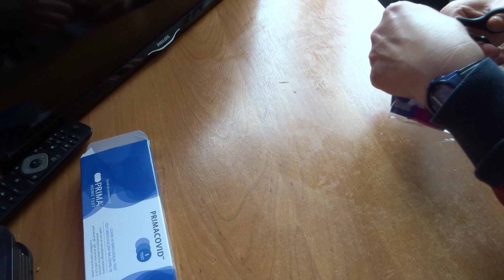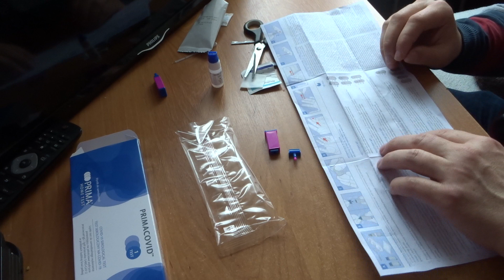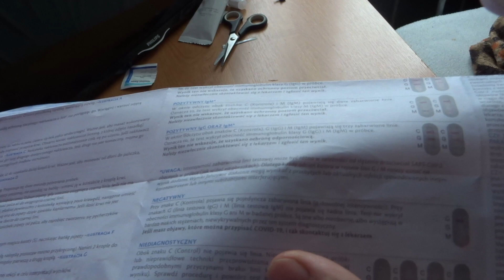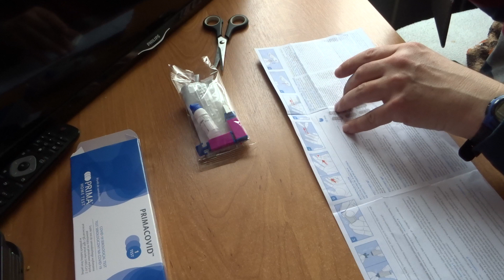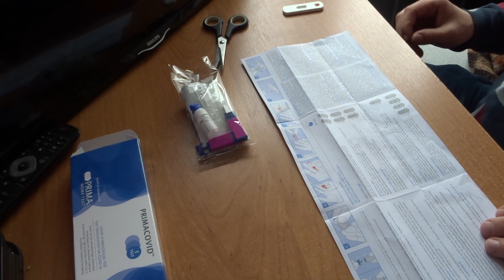Test (z krwi!) na przeciwciała wiruska z Biedronki.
Wynik wyszedł mi negatywny. Czyli prawdopodobnie nie miałem jeszcze kontaktu z nim.